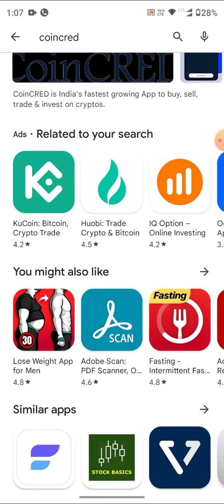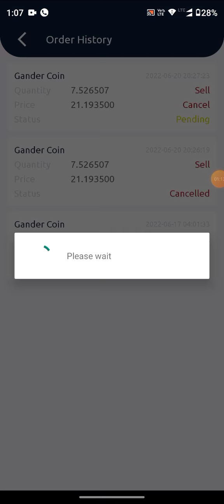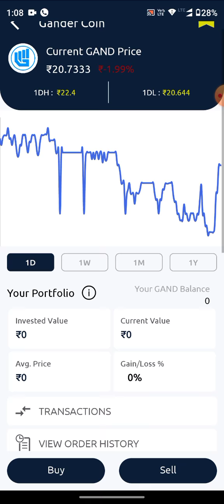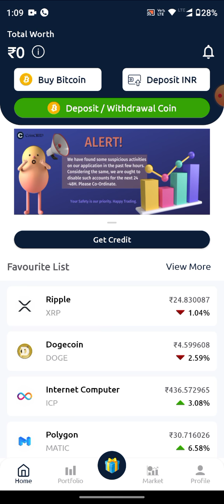CoinCred App Review | CoinCred App Full Review In Hindi | 2022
reporting, teaching, scholarship, and research, Fair use is a permitted by copyright statute that might otherwise be infringing, Non-profit, educational or personal use tips the balance in favor of fair use In this video I'm going to tell you about coincred application for crypto, coincred review.